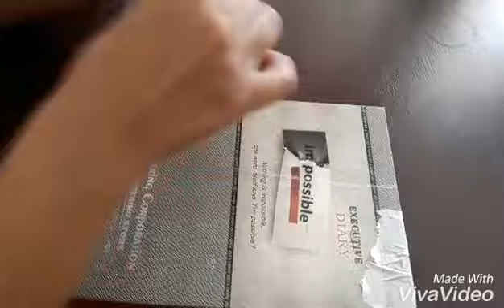Beautiful DIY Jewellery Box|Gift Box from an old torn Diary| Best from Waste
How to make an Easy DIY Jewellery Box from an old torn Diary| Best from Waste Crafts| DIY Gift boxes

Watch this easy step by step tutorial here and learn how to make an Easy DIY Gift Box or Jewellery Box from an old torn Diary.
The festive season is upon us and this handmade gift Box will be appreciated  by everyone. You can use this box for sending gifts on Diwali, Ganpati festival, Dussehra, Karvachauth etc.

You can also Use  this box as a Birthday Gift box or even give Return Gift in this boxes.  This is very economical, Cheap, quick and easy to make.  Thus is very unique and different box an I hope you will like the video.

things needed

Old torn Diary
Glue Gun
Cardboard
Duct tape
Acrylic colours
Scissors
pencil
Rulers